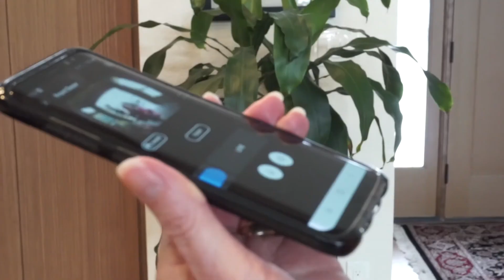2019 Lib & Llew